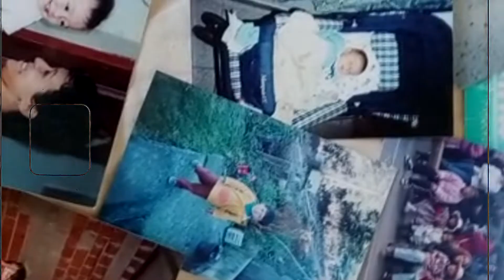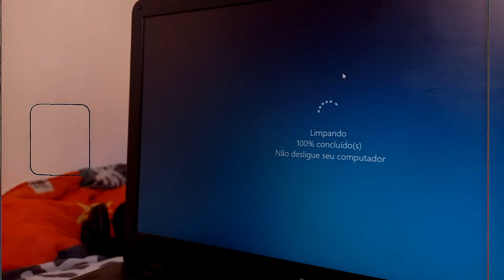Ex1 2022 1 DireçãoI João Victor Santiago Siqueira